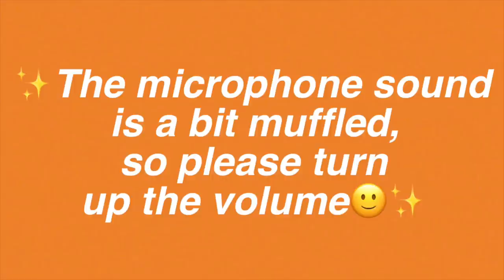My Unique FEMININE Habits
Today let's talk about some unconventional habits I practice for the sake of my femininity. I'd love to hear yours in the comment section!

ABOUT MY CHANNEL:
I am a former Miss Earth Canada, turned traditional wife and homemaker. I help women in developing their:

HOMEMAKING ◆ FEMININITY ◆ ETIQUETTE SKILLS ◆ CLASSY LIFESTYLE

ABOUT ME: I am a 20-something woman living in Canada with my husband and our 3 (yes, three) dogs. Some of you may know me as a former Miss Earth Canada. I have a passion for homemaking, feminine life and style, and nature. When I'm not blogging (and now, making these videos), you can find me outside or shopping for home decor (LOL).

CREDENTIALS: Femininity - I have competed at some of the world's largest pageants, and was trained by the best in my country. I have modelled for brands such as L'Oreal. I have training in International Etiquette, runway, acting, classical singing, and femininity (particularly, personality refinement). I have been homemaking for over 3 years.